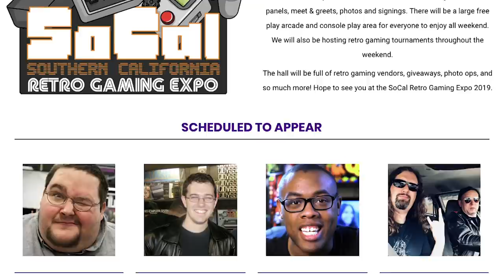Top 10 BEST Nintendo Switch Games So Far.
10 BEST Nintendo Switch games, So far! Looking for GOOD Nintendo Switch Games? Here are some GREAT Switch Games! Super Smash Bros. Ultimate, Super Mario Odyssey, Zelda Breath of the Wild, Xenoblade 2, Pokemon, you name it, I've got it!